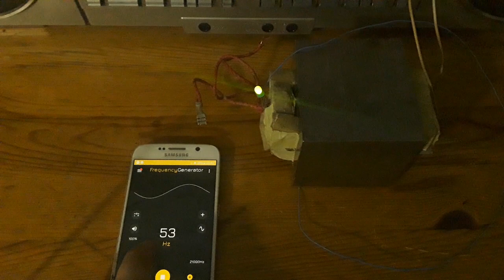Трансформатор при честоти различни от 50Hz. (експеримент със светодиод)